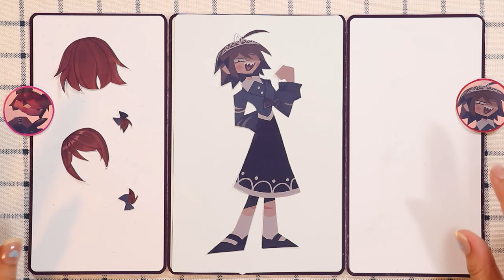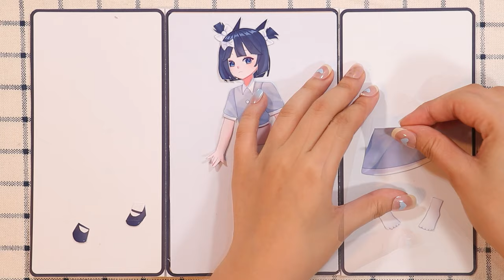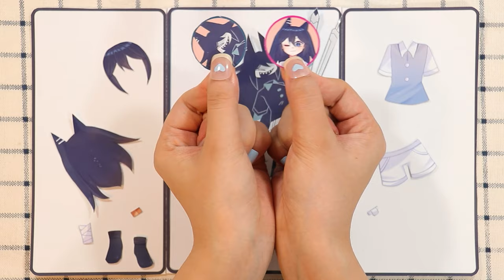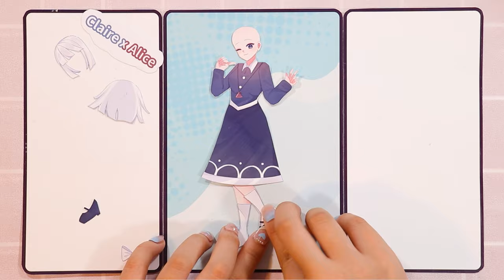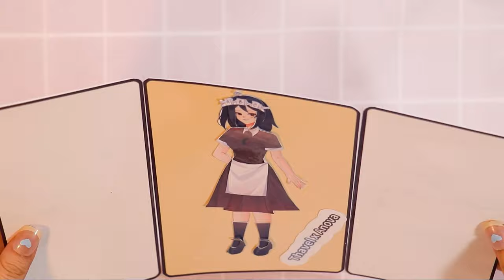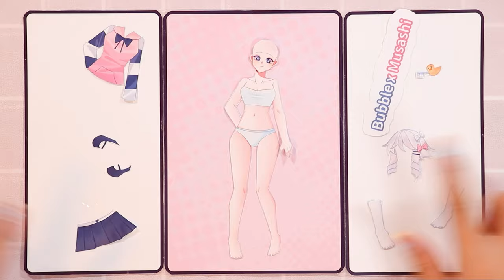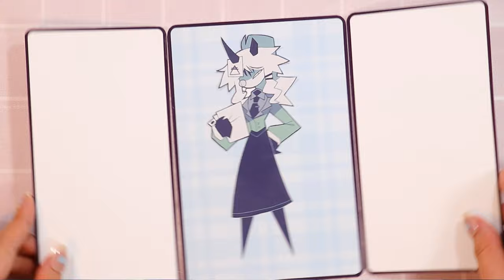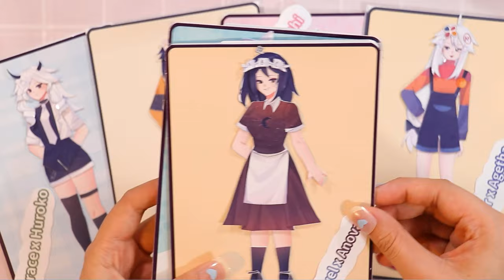[Sticker ASMR]🌈KID FPE.Ver Sticker🌈/Alice/Bloomie/Circle/Claire/Oliver/Zip